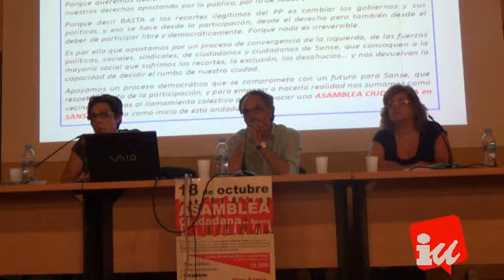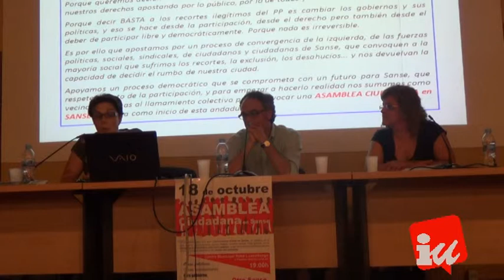Presentacion de la Asamblea Ciudadana de Sanse